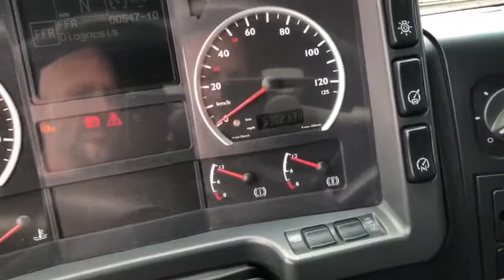MAN TGA 18.430 nr. 210224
MAN TGA 18.430   Tractor unit
Chassisno.: WMAH06ZZ65M419366

Description:
- Sleeper cabin

Feature sets:
- Air-conditioning
- Cruisecontrol
- Retarder
- Diff. Lock
- Auxilary heating